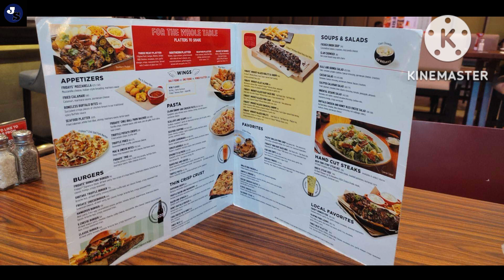JOSHUA'S BLOWOUT CELEBRATION & FAMILY BONDING at OKADA MANILA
Family bonding & blowout to a graduate Cumlaude from PUP Joshua Lusanta My nephew.